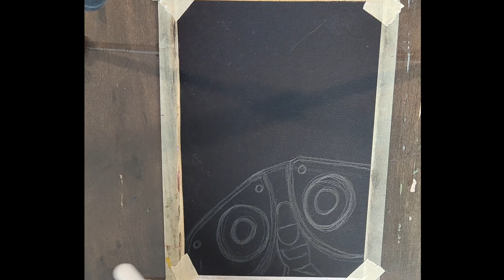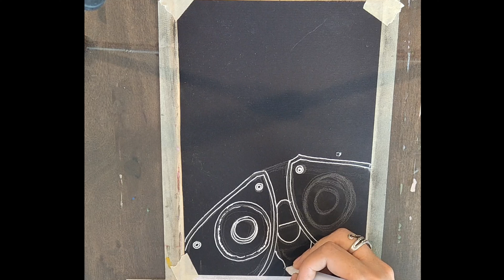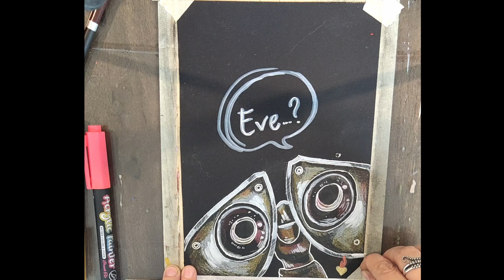Wall-E Completo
Como dibujar a Wall-e
Disney
Pixart
Marvel
Batman
Superman
Draw
How to Draw
Vegeta
Goku